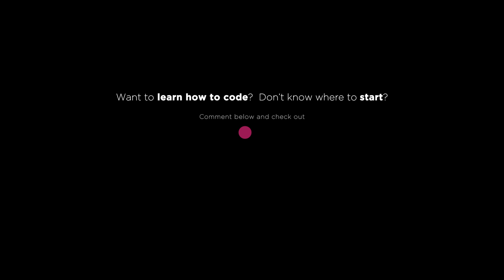Pinterest software engineering interview and how I got my offer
Madelyn Tavarez is a self-taught engineer who is working on the Android app development team at Pinterest.

Madelyn sits down with the Ruben Harris, Artur and Timur Meyster from Breaking Into Startups Podcast to talk about her journey from growing up in Dominican Republic, living in Washington Heights with her mom and here trip to Turkey that sparked her interest to become a software engineer.

Madelyn shares how she was one of the first software engineering apprentices at Pinterest and eventually joined the Android app development team building products used by hundreds of millions of people.

She taught herself how to code by attending a part-time coding bootcamp while holding a full-time job as a bartender in New York City.

Madelyn is a Dominican Republic-native who grew up in Washington Heights where no one around her was working in tech.

Her senior year of college she went from being a bartender to an “eat, pray, love” moment which took her to Italy. Which eventually played a big role in Madelyn deciding to teach herself how to code.

Fast-forward to today, she works as an Android mobile engineer at Pinterest. She also continues to get actively involved in different community projects, including the TECHNOLOchicas among others.

Looking to get a job in tech in less than 12 months? Sign up our free webinar for more info 🖥 ⬇